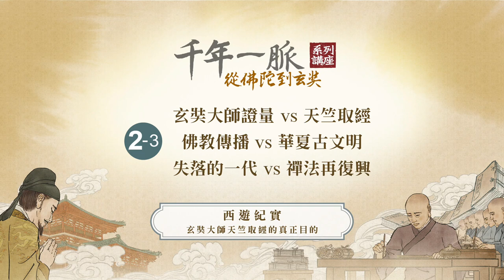2-3 玄奘大師證量 vs 天竺取經、佛教傳播 vs 華夏古文明、失落的一代 vs 禪法再復興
講座內容：
2-1《玄奘文化千年路》第1集影片導讀─取經背景及動機
2-2 西遊紀實─玄奘大師天竺取經的真正目的
2-3 玄奘大師證量 vs 天竺取經
　　佛教傳播 vs 華夏古文明

玄奘大師九死一生前往天竺取經的重要目標為何是《瑜伽師地論》？這部論的名稱是什麼意思？為何之前沒有受到更多重視？從取經觀點來看，大師與其他取經僧有何不同？大師為什麼選擇危遠的陸路？大師取經對中國佛法、世界文化的影響是什麼？ 玄奘大師年少時就已意會到此生的使命是將三乘菩提法教經論齊備於中土，且在這個過程中必須回復往世聖位的智慧證量，才能正確無誤地譯出這些經論；尤其取回並譯出《瑜伽師地論》，以聖教經論解決種種爭議，令中土學人證悟之後，按部就班修學晉入聖位，這就是 玄奘大師在西行前所自覺的使命。